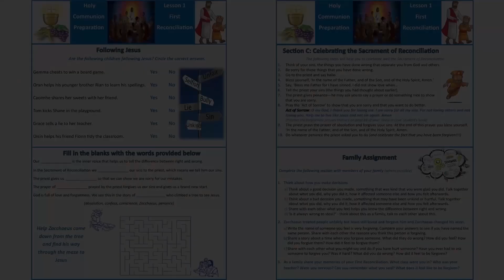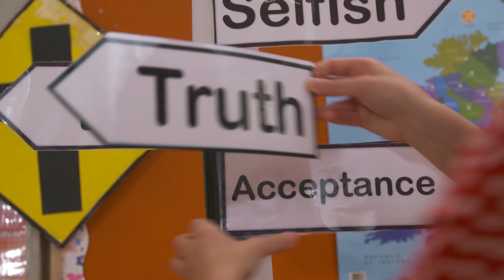Come to the Table of the Lord (Ep1)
In this three part series, Eleanor and Johanna along with Fr Chris help children prepare to celebrate Reconciliation and Holy Communion for the first time.

The sacrament of Reconciliation (or as some call it ‘Confession’) is the focus for this first lesson.

This series was produced for the Catechetics Council of the Irish Bishops Conference by iCatholic.